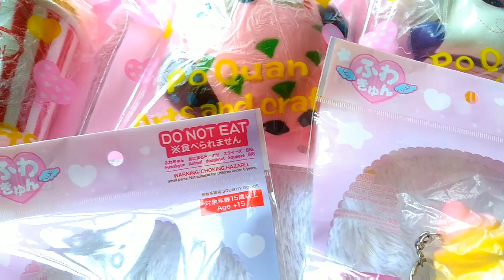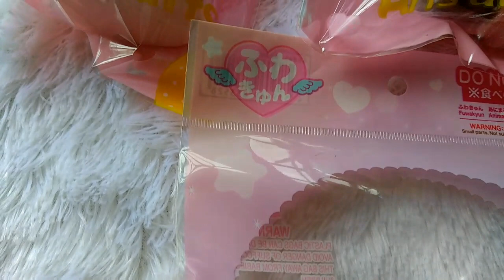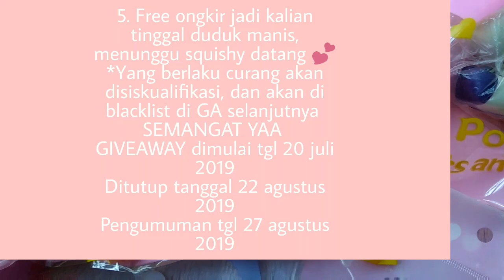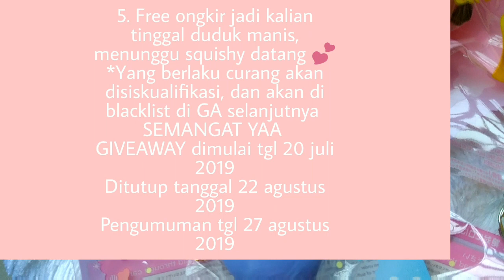Giveaway Squishy Pertama Bellva Shanum 2019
Haii teman teman, Alhamdulillah ya Bellva bisa bikin Giveaway pertama ini.

Hadiahnya adalah Squishy, keren keren loh dan slow rising temen temen.
Akan ada 5 Orang Pemenang yaa, jadi kesempatan kalian buat menang makin besar.

Untuk syarat dan ketentuan peserta Giveaway, lengkap dan detail di video ini yaa. Jadi pastikan kalian nonton sampe FULL jangan di SKIP  biar tau peraturan nya.

**NOTED  untuk komen di video lain, usahakan sesuai dengan isi video ya biar tidak masuk SPAM dan komen kalian akan di hapus oleh Youtube

FOLLOW IG BELLVA SHANUM

FB AYU SEKAR

Terimakasih

Bellva Shanum 💕